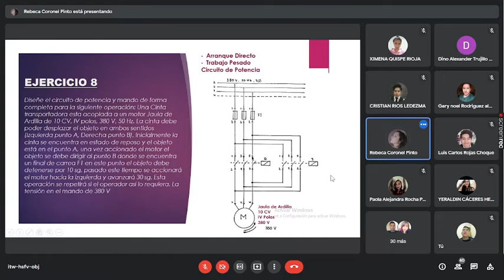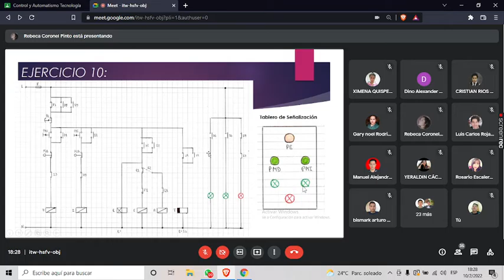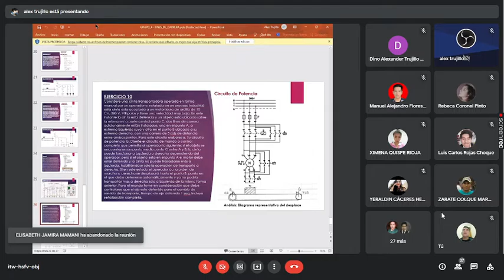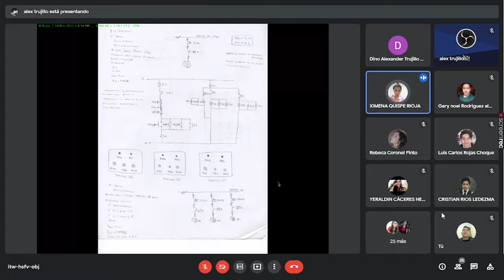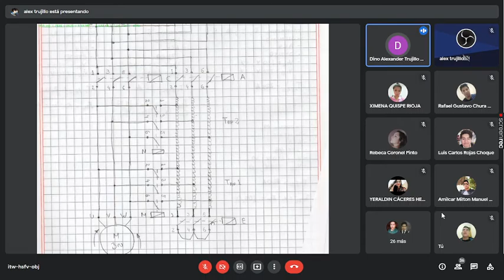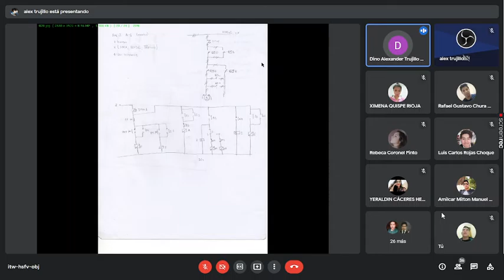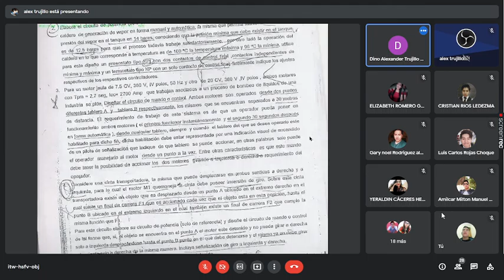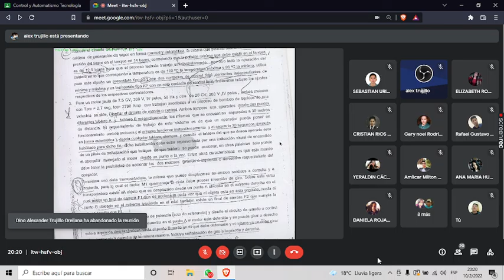VER CONTROL 10/02/2022